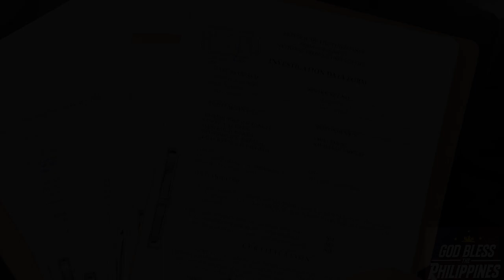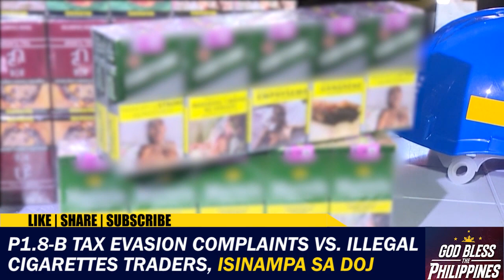P1.8-B tax evasion complaints vs. illegal cigarette traders, isinampa sa DOJ